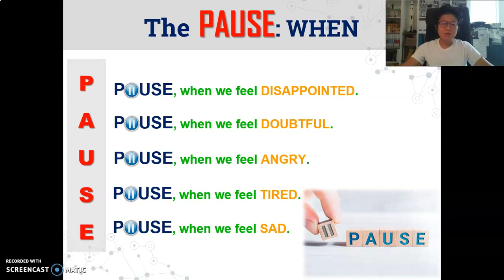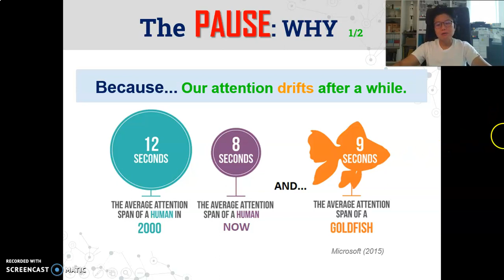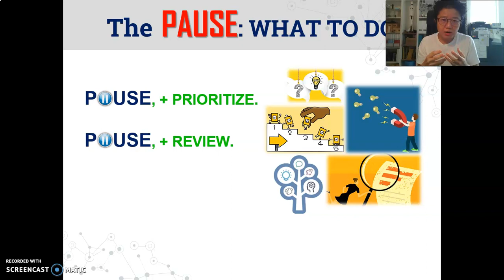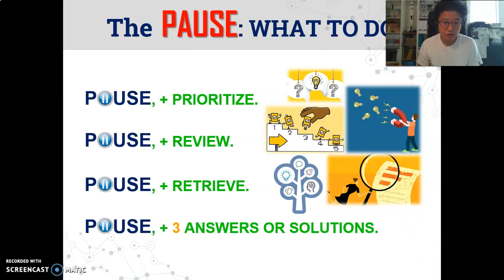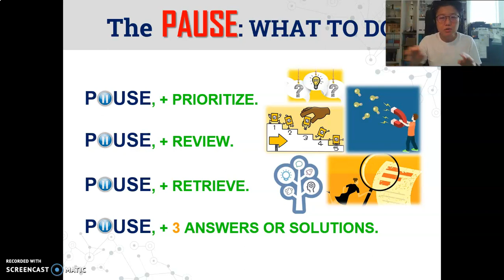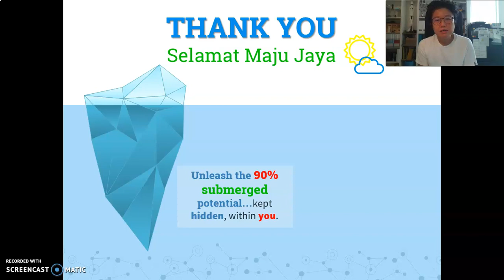ThinkingOutLoud #3: The PAUSE (01Feb21)